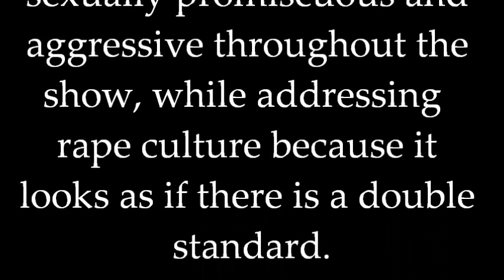The Quad on BET | The Caged Bird | Season 1 Season Finale | Recap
TheQuadBET SeasonFinale left us with a lot to think about. We had a protest at the homecoming banquet, a change of heart, an unexpected engagement, and a questionable departure.